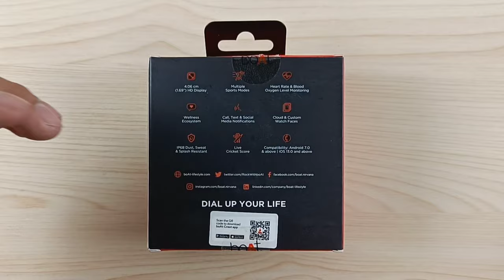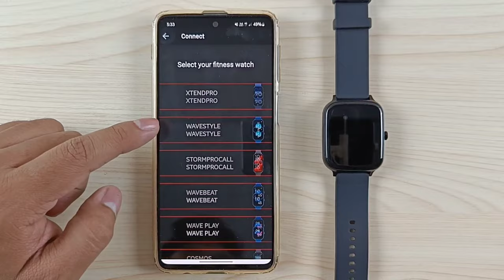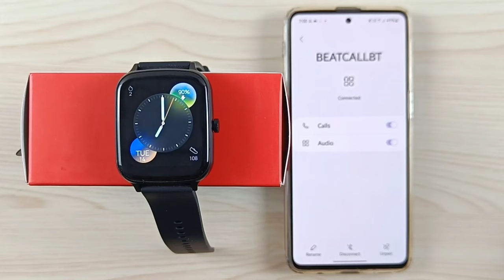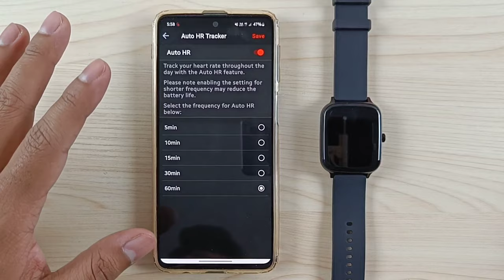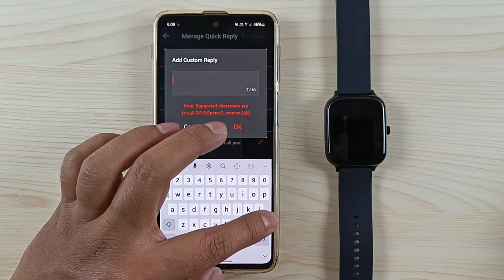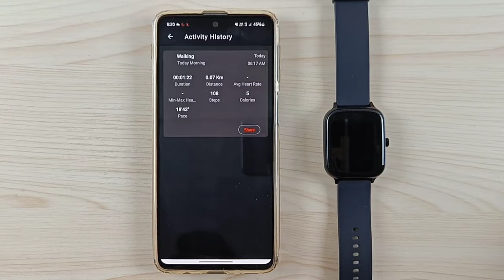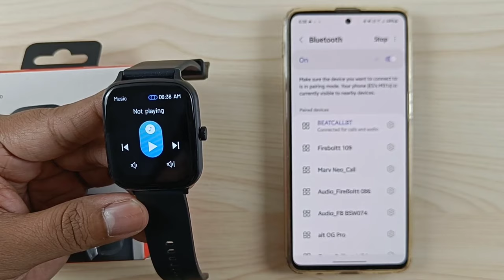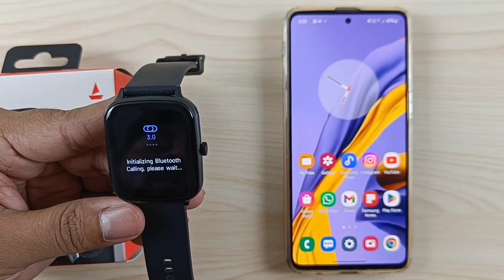Boat Wave Beat Call Smartwatch Full Setup Guide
00:00 Unboxing & Overview
01:27 Battery, Charging & Straps
02:54 Setup Process
03:14 Pairing With Smartphone
05:04 Calling Settings
05:17 Notification Settings
05:54 Contacts
06:41 Calling Preview
08:49 SMS Preview
09:24 Whatsapp Message Preview
10:08 Profile Settings
10:38 Watchface Settings
12:25 Reminders Settings
12:59 Auto HR Tracker
13:44 Find My Watch
14:13 Google Fit Sync
14:38 My Goals
14:57 Watch Settings
17:25 Activities & Vitals Data
19:53 Button Functions
20:37 Live Cricket Score & Control Center
20:53 Alarm
21:33 Find My Phone
22:13 Display Settings
23:14 Vibration
23:41 System
24:04 Today's Activities & Vitals Data
24:55 Music Player & Controller
26:20 Phone Menu
27:05 Workout Modes
28:12 Breathing Workout
28:36 Stopwatch & Timer
28:58 Camera Control Settings
29:20 Voice Assistant
29:47 Outro